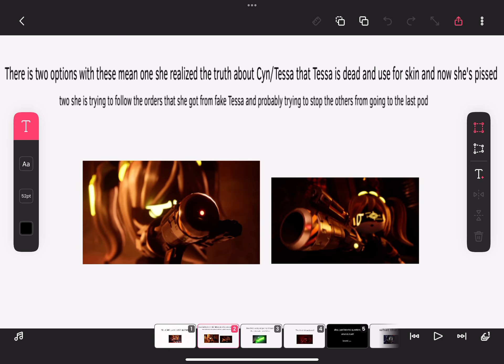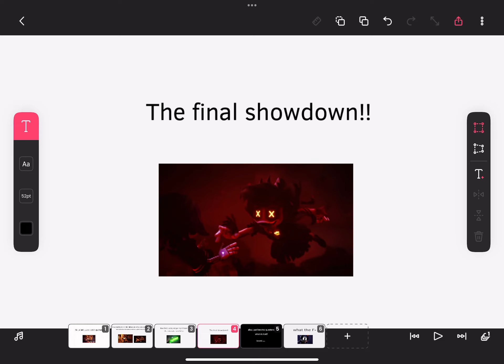Are you ready for the finale?!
Also, I forgot to say it’s coming in August 23 just three weeks (also I’m sorry for the long wait for me to make video I was lazy and I just might continue making  Bendy in JSAB season 2)￼